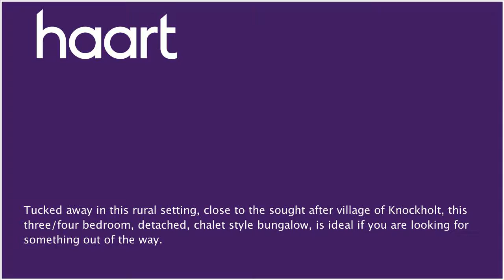Detached-House for sale in Knockholt for £775,000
or contact Biggin Hill on 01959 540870

Set in a sought after location of Knockholt is this detached, three/four bedroom, chalet style bungalow, a real hidden gem. It is approached via a quiet unmade road and nicely tucked away. Surrounded by open fields you can leave the busy city life behind and get the true feeling of peace and quiet with your own slice of the countryside. Comprising a generous lounge, a kitchen/breakfast room, three/four bedrooms, a private garden and a double garage.

Hallway

Cherry/hard wood stripped flooring, storage cupboard, two radiators, staircase to the first floor, part glazed door to:

Double glazed windows to front and side, double glazed double doors to the garden, stone built fireplace housing the wood burner, cherry wood stripped flooring, feature heavy oak beam ceilings, two radiators, two wall lights

Dining Room/Bedroom Four 18'3" x 14'1"

(5.56m x 4.29m) Double glazed bay window to rear, understairs cupboard, glass door to the hallway

Kitchen/Breakfast Room 18'4" x 11'

(5.59m x 3.35m) A range of light oak base cupboard units with work surface over, breakfast bar, inset ceramic sink with mixer tap, induction hob, double oven and grill, space for fridge/freezer, tiled walls, feature beamed ceilings, two double glazed windows to front, window to side, door to:

Utility Room 12' x 11'3" (3.66m x 3.43m)

Double glazed window to side, door to side, base units with work surface over, plumbing for washing machine and tumble dryer, fridge/freezer, oil fired boiler, door to:

Cloakroom

WC, wash hand basin, radiator, tiled flooring, double glazed window to front

Double glazed window to rear, range of fitted wardrobes, wood laminate flooring, radiator

Family Shower Room

Walk in tiled shower cubicle with overhead shower, vanity wash hand basin with mixer tap and cupboards below, concealed WC, tiled flooring, fully tiled walls, double glazed window to rear

Cherry wood stripped flooring, double glazed window to rear overlooking the garden and countryside

Double glazed window to rear with views over the garden and countryside, a range of fitted wardrobes, two wall light points, dark oak flooring, door to: